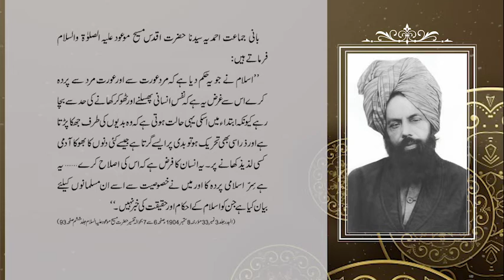इस्लाम ने जो ये हुक्म दिया है कि मर्द औरत से और औरत मर्द से पर्दा करे इस से ग़रज़ ये है